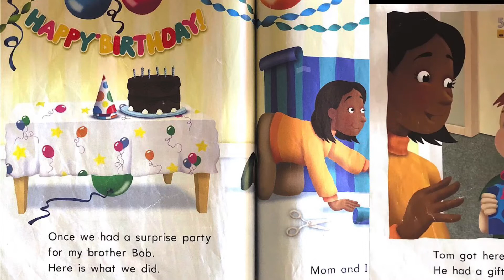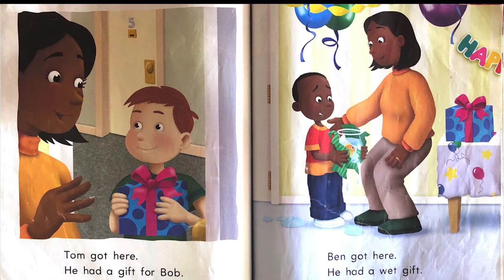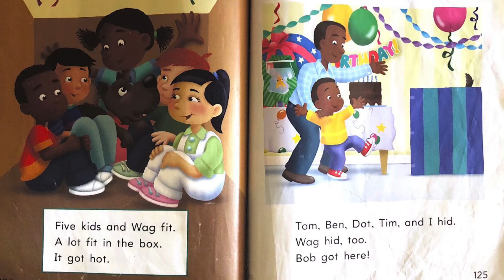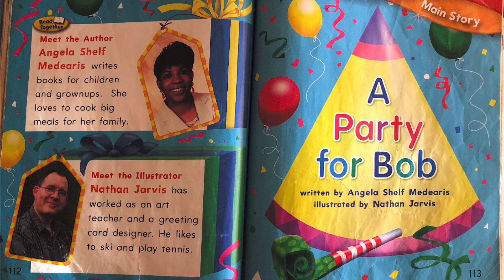A Party for Bob by Angela Shelf Medearis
This week’s story comes with a lot of fun! Have students put on their favourite part outfit or even just a party hat to listen in.

Ask them about a party they have had or been to and what they liked best about it. Point out the number names and CVC words that they can decode by blending letter sounds.

The story is another entry from the Here We Go theme out of the Houghton Mifflin Reading series for First Grade.

As usual, play this as much as your child would like to build interest and appreciation for reading.

Happy Reading/listening!